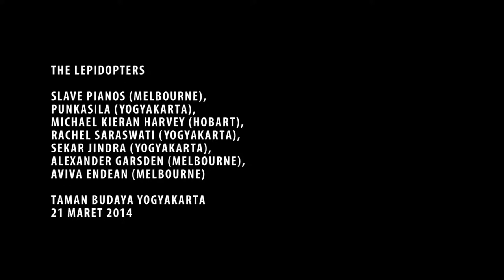Dokumentasi IVAA : YES NO KLUB #22 - The Lepidopters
YES NO KLUB #22
Yes No Klub dan Kongsi Jahat Syndicate mempersembahkan sebuah proyek seni lintas-disiplin yang menampilkan kolaborasi musik, seni rupa, film animasi dan komik dalam sebuah pertunjukan opera.

21-22 MARET 2014
Gedung Societet Taman Budaya Yogyakarta

The Lepidopters terdiri atas:
Slave Pianos (Melbourne)
Punkasila (Yogyakarta)
Michael Kieran Harvey (Sydney)
Rachel Saraswati (Yogyakarta)
Sekar Jindra (Yogyakarta)
Alexander Garsden (Melbourne)
Aviva Endean (Melbourne)

Pada November 2012 SLAVE PIANOS meminta penulis fiksi ilmiah dan kritikus seni Mark von Schlegell untuk menulis The Lepidopters, tiga jilid komik fiksi ilmiah komik berlatar Indonesia. Komik ini tengah digambar dan diwarnai oleh seniman Yogyakarta “Iwank” Erwan Hersi Susanto.

Komik ini secara umum bercerita tentang serbuan mahluk asing berbentuk ngengat ke kepulauan Indonesia, yang berencana untuk menguasai Bumi melalui pembuahan antar-spesies.

Sesungguhnya teks The Lepidopters merupakan suatu sandi rumit yang menghubungkan karya-karya seniman Amerika Robert Smithson dengan karya SLAVE PIANOS dan kolektif multi-disiplin PUNKASILA di Yogyakarta, dan mengaitkannya dengan sistem mistik Jawa kuno.

The Lepidopters: A Science-Fiction Space-Opera (The Lepidopters: Sebuah Opera Fiksi Sains) digubah untuk alat musik yang tidak lumrah: soprano, pemain keyboard virtuoso, band rock-mistik (suara, gitar listrik, mesin suara, bass listrik, dan drum), gamelan, dan rangkaian elektronika analog.

Proyek ini juga melibatkan beberapa musisi lainnya yaitu Michael Kieran Harvey (seorang pianis avantgarde), Rachel Saraswati, Alexander Garsden dan Aviva Endean. Pada pementasan The Lepidopters di Jogja ini, mereka berkolaborasi dengan kelompok gamelan muda SEKAR JINDRA. Sebuah film animasi yang diadaptasi dari komik digarap oleh Tera Bajragosha.

Pilinan the Lepidopters keluar dari lokus ini, menghubungkan karya Robert Smithson, yang terlibat erat pada gerakan re-imajinasi radikal atas karya-karya fiksi ilmiah eksperimental pada awal ’70-an, bersama karya seniman-seniman pada masa itu: David Behrman, Takehisa Kosugi dan Eduard Artemyev, komposer musik progresif dan eksperimental yang karyanya berkembang dalam lanskap bunyi (sonic) yang diperluas melalui elektronika analog, dan dalam lanskap interior fiktif visi utopis dan distopian yang menjadi ciri tulisan-tulisan Phillip K. Dick, Stanisław Lem, dan Alice Sheldon. Semua itu dirujuk dalam teks susunan von Schlegell.

Semua aspek lain dari karya ini juga tersirat dalam komik, dalam pementasan dan desain kostum, desain alat-alat musik baru dan kotak penyimpannya yang menyerupai patung, film dan animasi yang diproyeksikan selama pertunjukan, dan buku program atau materi cetak lain yang menyertainya. (teks: YesNoWave)

Cameramen Dwi Rahmanto
Editing: Galuh
Video Courtesy of Indonesian Visual Art Archive
Yogyakarta, 2014